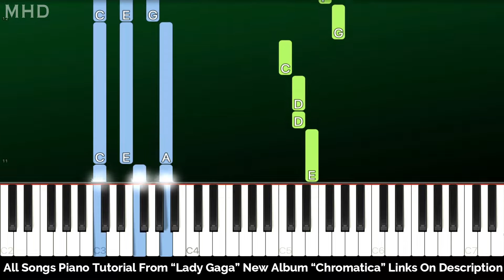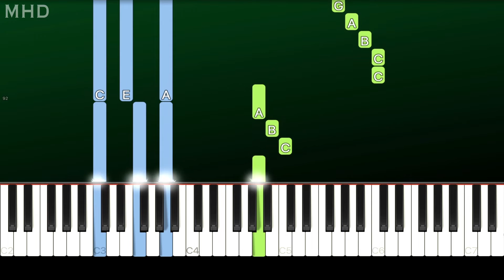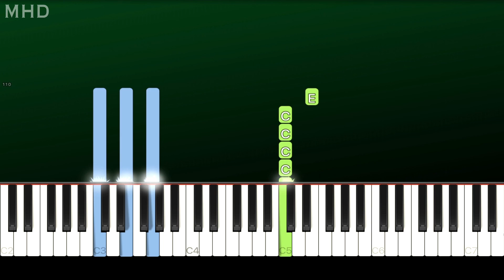Lady Gaga - Plastic Doll (Piano Tutorial Easy)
► Learn How To Play "Lady Gaga - Plastic Doll" (Piano Tutorial | Piano Cover)

► All Piano Songs Piano Tutorial From "Lady Gaga" "Chromatica" Click Here

🔎 SOCIAL 🔎